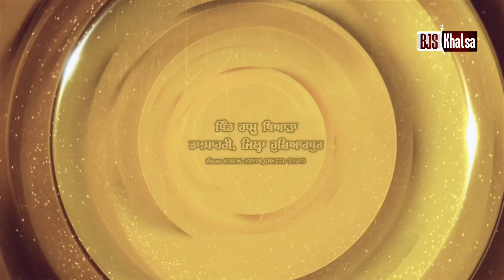Mahaan Sant Samagam | Promo | Nov 2023 | Ramu Thiara | Hoshiarpur | Baba Joga Singh Ji Khalsa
Baba Joga Singh Ji Khalsa (Ramu Thiara Wale)
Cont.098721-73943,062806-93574